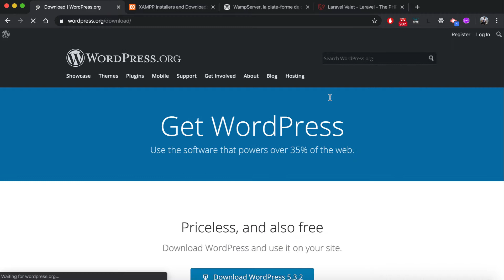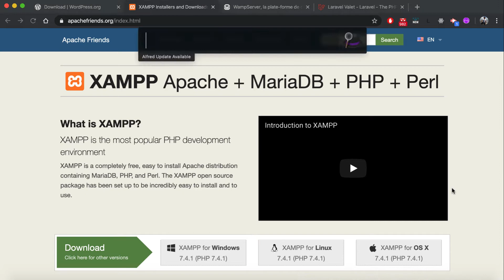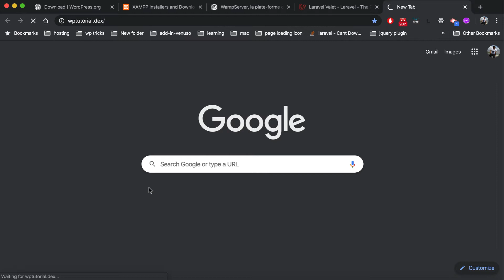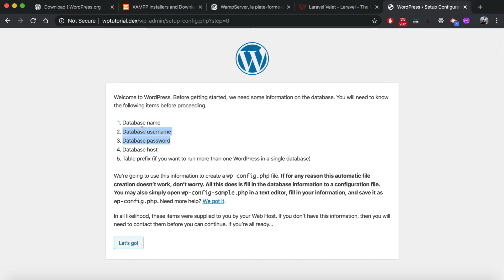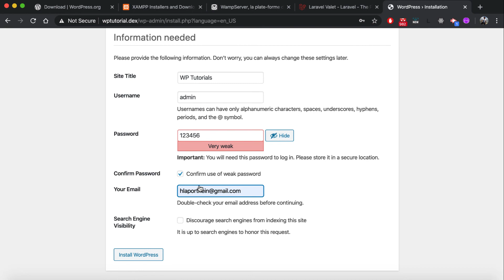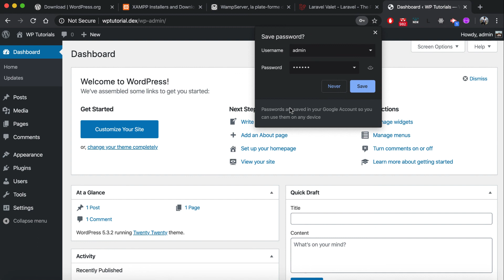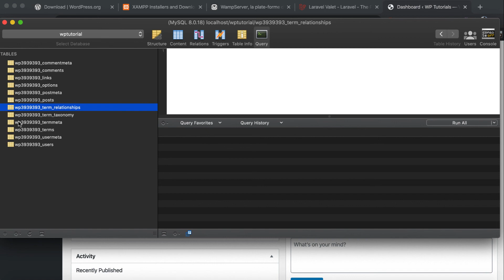01 wordpress beginner series myanmar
WordPress installation ပြုလုပ်ပုံကို ရှင်းပြထားခြင်း ဖြစ်ပါသည်။ WordPress install ပြုလုပ်ခြင်းကို မိမိနှစ်သက်ရာ web server တွင် အသုံးပြုပြီး ကျွန်တော်တို့ရဲ့ tutorials အတိုင်း တစ်ဆင့်ချင်းစီ ပြုလုပ်နိုင်ပါသည်။